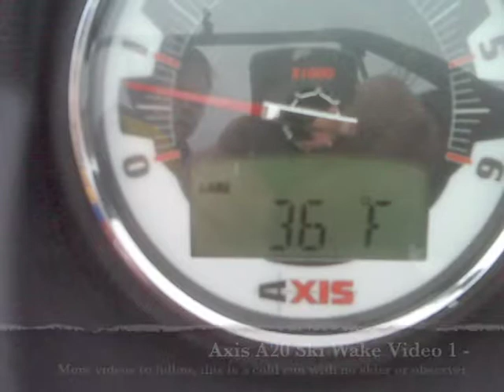Axis Wake 1.m4v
The 2011 Axis A20 is _not_ just an excellent wake & surf boat.  Here's some video proof showing the low slalom wakes from this sweet machine, from with clips from 26 mph up to 40.  It was a tad bit chilly today so we didn't drop anyone in the water, but keep tuned in as we will be filming more as soon as it warms up a bit!